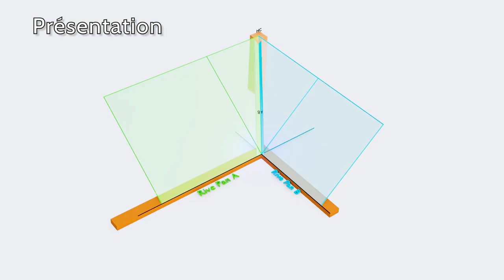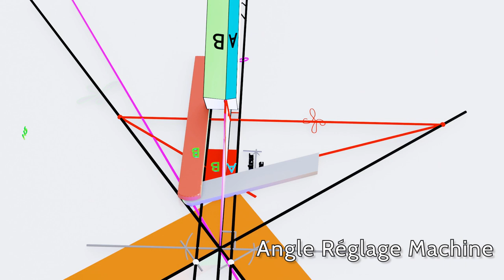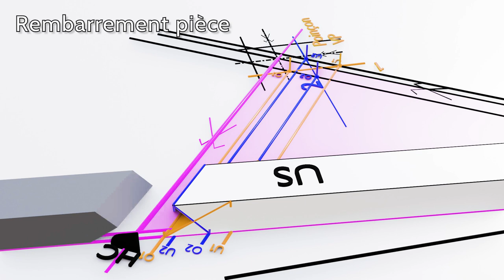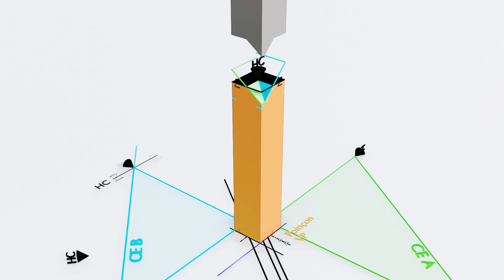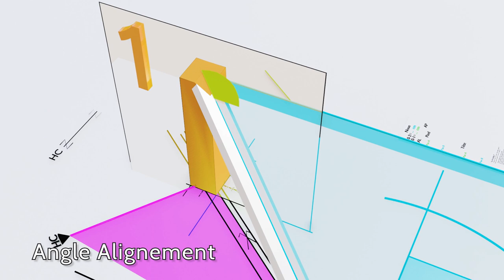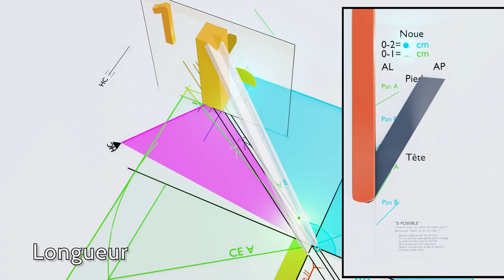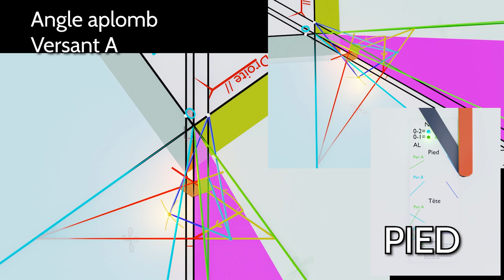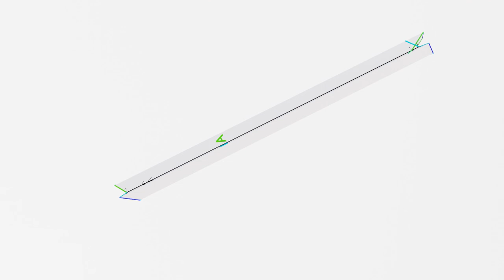Savoir tracer une noue. Les 2 METHODES : "Rembarrement", "Sauterelle".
Une vidéo pour comprendre d'où viennent ces tracés si mystérieux nous permettant de tailler une noue et ses assemblages. Un pti clin d’œil dans le titre car j'espère avoir détaillé suffisamment pour que tout le monde comprenne.
1-Noue face aplomb par la méthode rembarrement.
2-Noue Chanlatté par la méthode des herses ou sauterelle.
A+ les grattes à bois